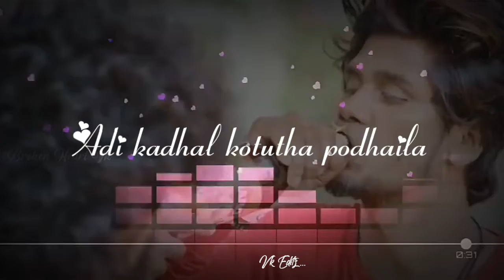Tamil love song 💞 Tamil what's app status 💞 singles video lyric song 💞 sad song 💞 download lin👇